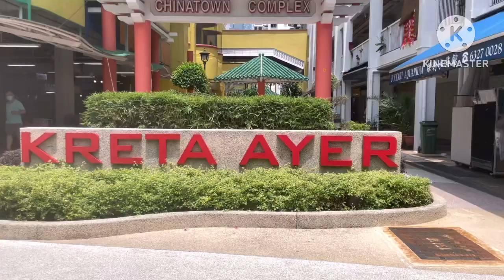2 April 2023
Kreta Ayer , Chinatown Complex ,